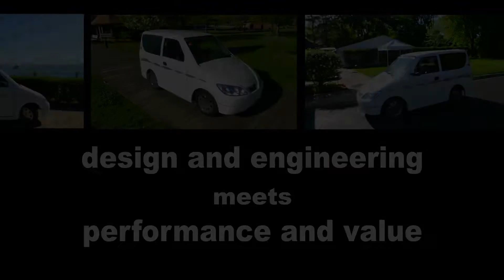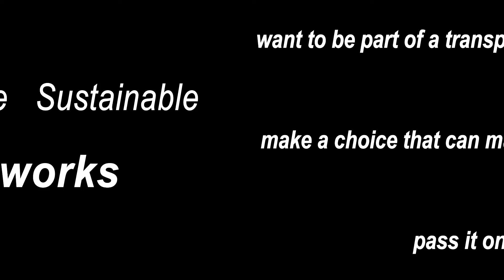Detroit Automotive Innovation at its best.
For more information log on to EcoVElectric.com